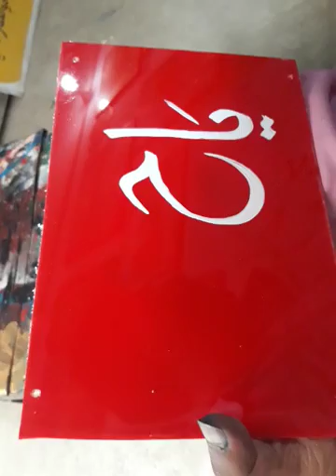Name of ya Hussain writting on board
Artist tarique soomro